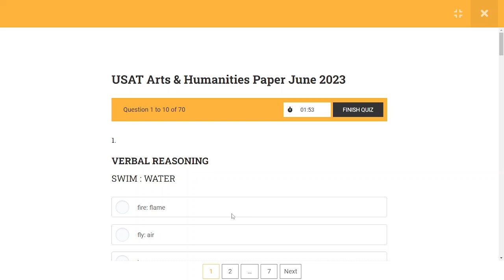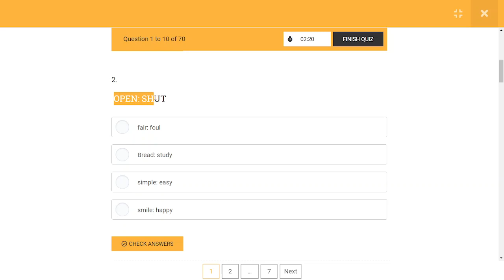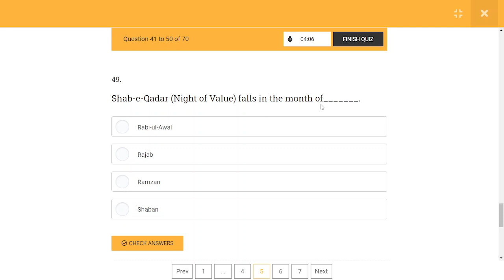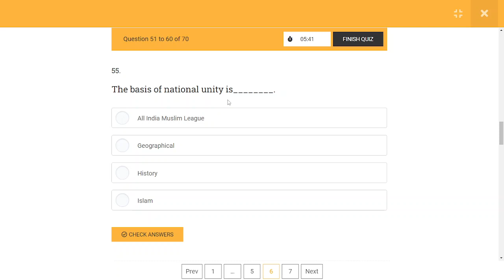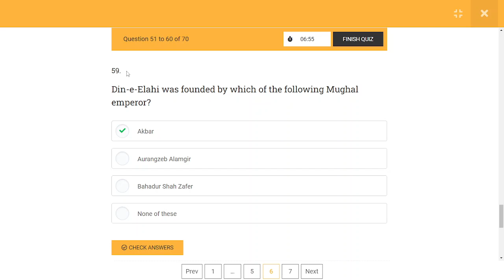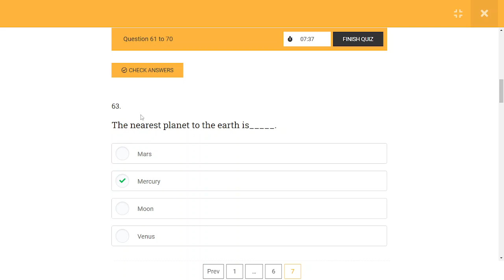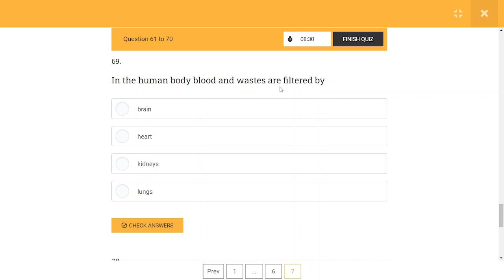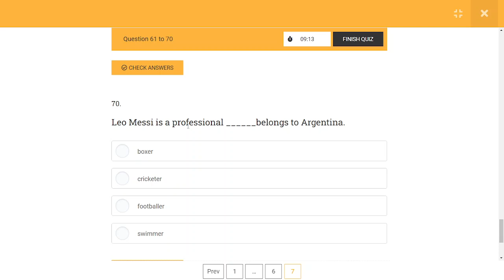USAT Arts and humanities 11 june 2023 Solved paper : : Check your marks now .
In this video, we present the highly anticipated answer key for the USAT (University Scholastic Aptitude Test) held in Pakistan on 11th May 2023.

If you've been eagerly awaiting the official answers and solutions to the USAT exam, your search ends here. Our dedicated team of experts has meticulously analyzed each question and prepared a comprehensive answer key that will guide you through the correct responses.

This video is a valuable resource for students who appeared for the USAT Pakistan test, as well as individuals interested in understanding the exam's structure and content. We provide detailed explanations for each question, helping you enhance your understanding of the underlying concepts and improve your problem-solving abilities.

Whether you're planning to retake the exam or want to assess your performance, our answer key will serve as a valuable tool in your preparation journey.

Don't miss out on this opportunity to gain valuable insights and refine your skills! Let's unravel the mysteries of the USAT Pakistan 11th May 2023 test together and achieve success in your academic pursuits.